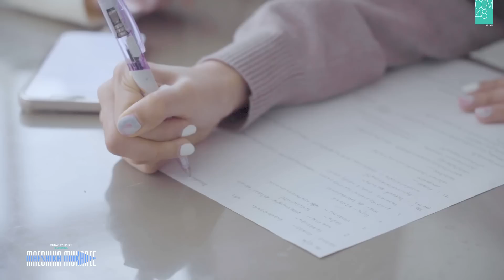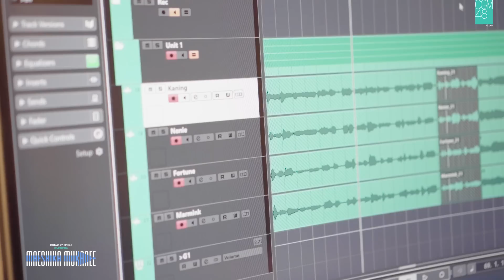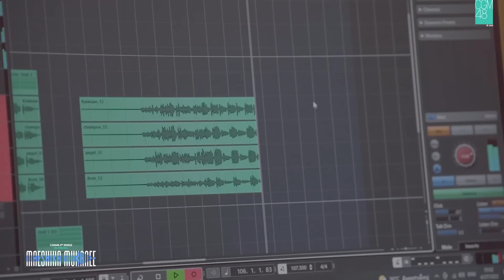The making of ⇢ MAESHIKA MUKANEE ⇠ Episode 2 : Lyrics & Singing / CGM48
⇢ MAESHIKA MUKANEE ⇠
Episode 2 : Lyrics & Singing

CGM48​สุดเส้นทาง